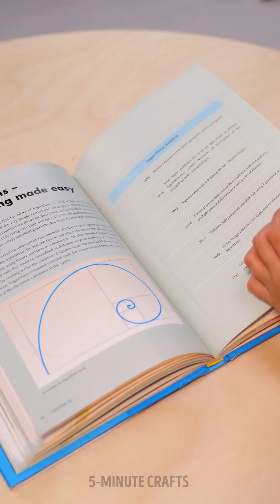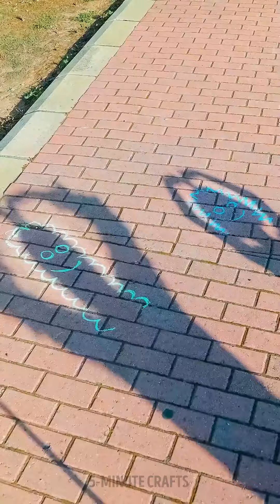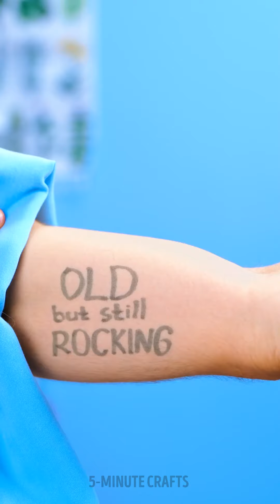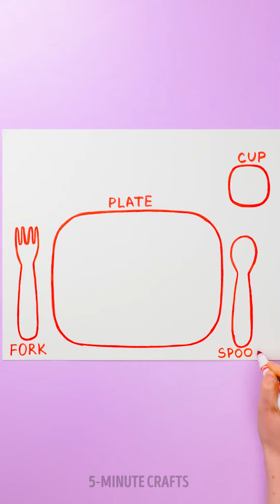Becoming a Fun Parent: Easy Craft Ideas for Cool Toys & Games